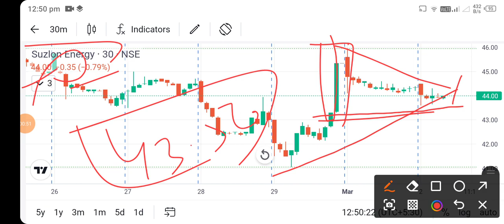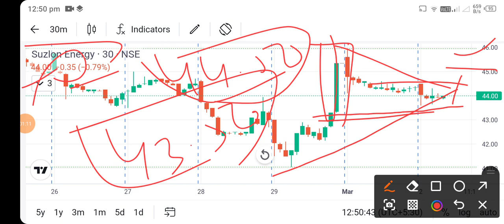suzlon energy share latest news l suzlon energy share price today l suzlon energy share price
dlf share
bajaj auto share
cipla share
acc cement share
lupin share
biocon share
suzlon energy share
zomato share
sbi share
pnb share
upl share
idfc first bank share
itc share
titan share
ongc share
infosys share
wipro share
sail share
ntpc share
pfc share
bpcl share
irfc share
bepl share
marico share
nmdc share
gtl share
hul share
tcs share
rcom share
rpower share
hfcl share
hpcl share
colgate share
irctc share
bhel share
cdsl share
ceat share
jp power share
trident share
hbl power share
iex share
indusind bank share
rvnl share
paytm share
vedanta share
nbcc india share
ttml share
nhpc share
mmtc share